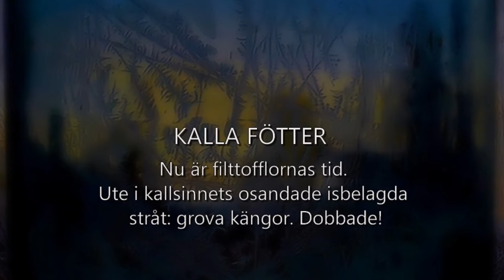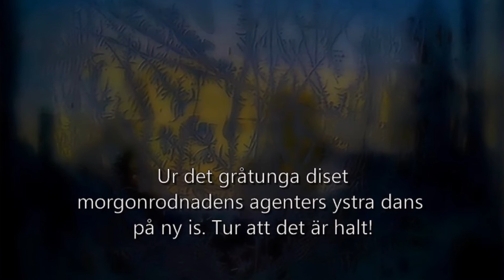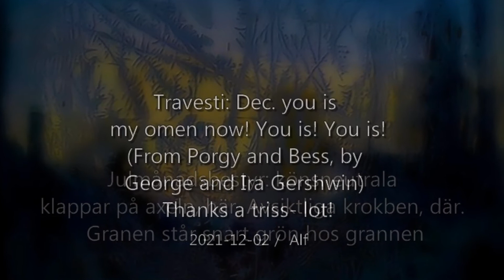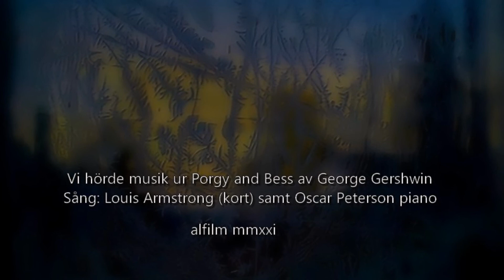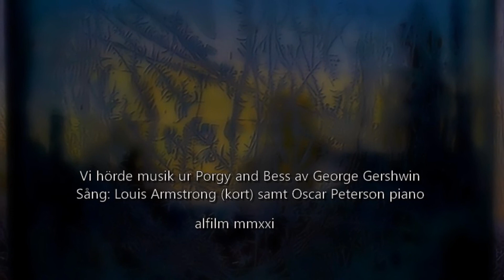KALLA FÖTTER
Opolitiska ögon